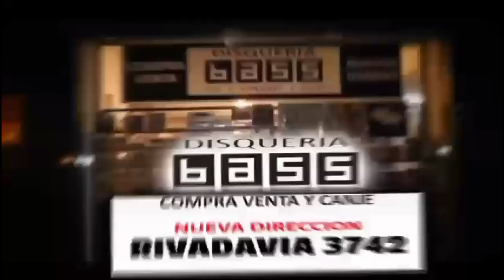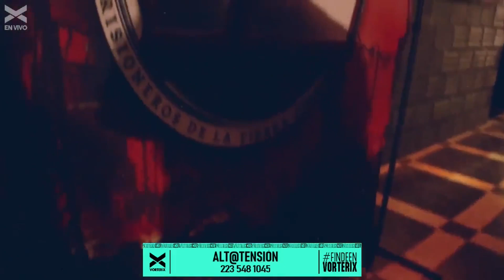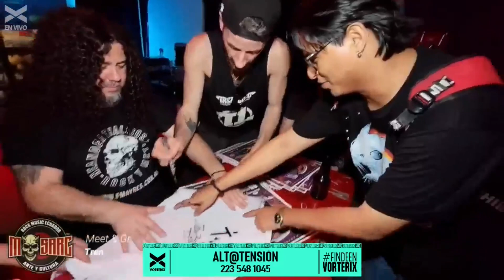Alt@tension 15 - Charlas: Alex Lifeson (Rush), Alambre Gonzalez, Conejo Jovilet, Kamikaze, Tren Loco